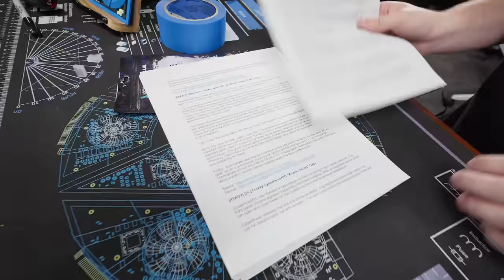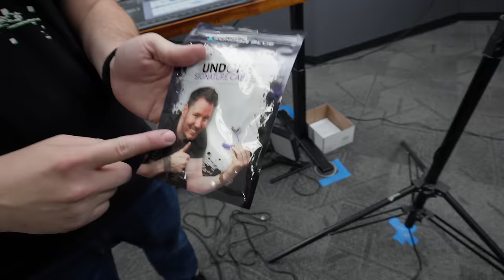Roasting Gamers Nexus' $500 Trillion YouTube Studio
Tour of the Gamers Nexus YouTube studio.

Table of Contents:
0:00 - Intro
0:20 - Air Conditioning
1:41 - Cameras
3:41 - Audio
4:16 - Lighting I
6:04 - Scripting
7:39 - Shameless Plug
8:42 - Camera Closet
9:29 - Lenses
9:55 - Overheating
11:51 - Old Cameras
14:25 - Second Set
18:15 - Hemi-Anechoic Chamber
21:51 - Editing
22:23 - Gamer Talk
23:40 - Final Score
24:35 - Outtakes